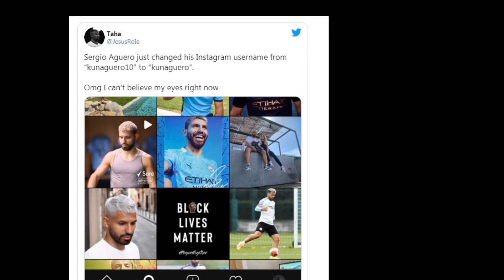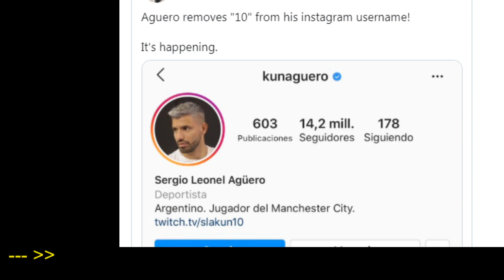Messi Transfer from Barcelona to Manchester City - AGUERO Decisive clue